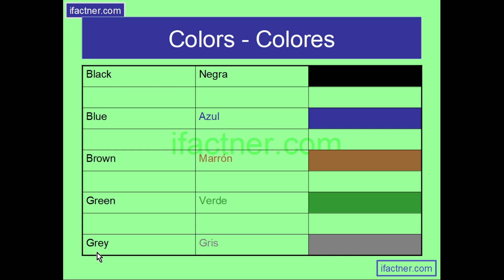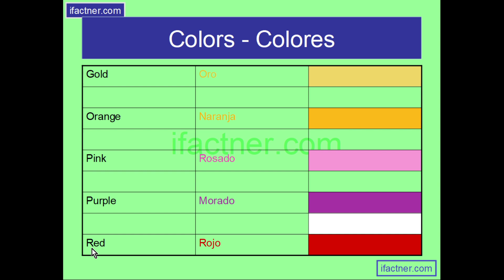Aprenda vocabulario en inglés del español: colores / colores del inglés al español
En este video aprenderá los nombres de diferentes colores / colores en el idioma inglés y su pronunciación del español.

Es muy recomendable escucharlos y repetirlos. Siempre puedes pausar y reproducir para escuchar algo nuevamente.

¡Te deseo buena suerte!

Si tiene alguna pregunta o comentario, ¡no dude en escribirnos!

Haga clic en Me gusta en nuestra página de Facebook para obtener más consejos y datos interesantes sobre los países de habla inglesa e inglesa: